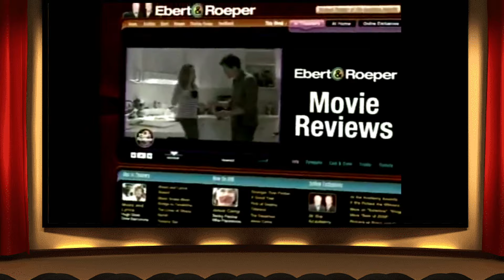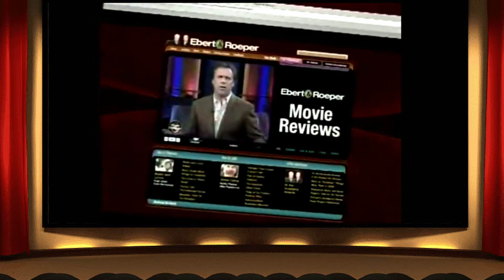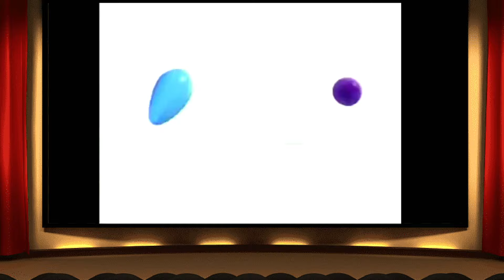Ebert & Roeper (2007) - The Simpsons Movie, Cashback, Introducing the Dwights, The Bourne Ultimatum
In this episode, Roeper and guest review: The Simpsons Movie, Cashback, Introducing the Dwights, The Bourne Ultimatum and No End in Sight.